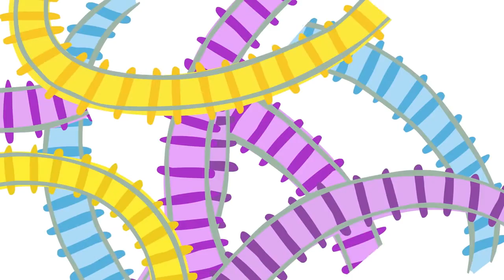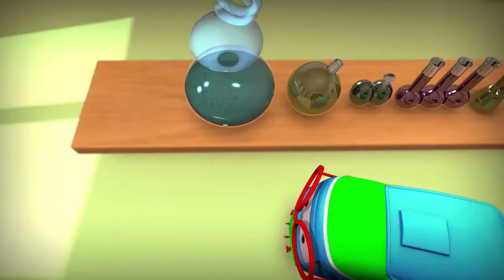Train cartoon - Ice Age - Trains Episode 13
Welcome to the world of Trains

They buy railway accessories following the “railway fashion” and build career in all locomotive-related spheres. All heroes have families and relatives – locomotives of the same brand, but other models. Trains Cartoon